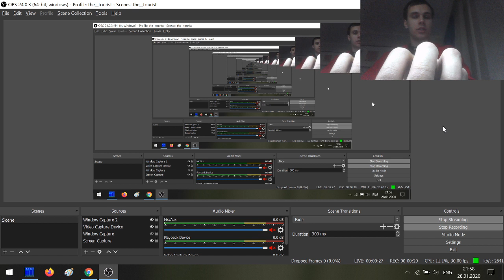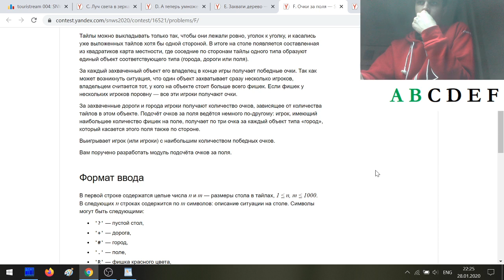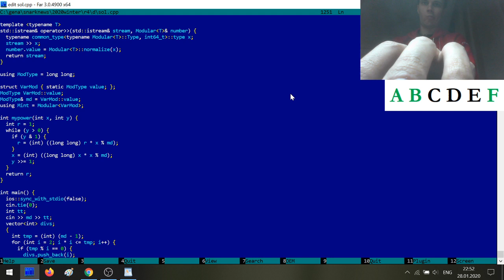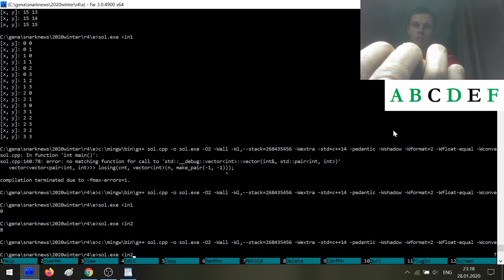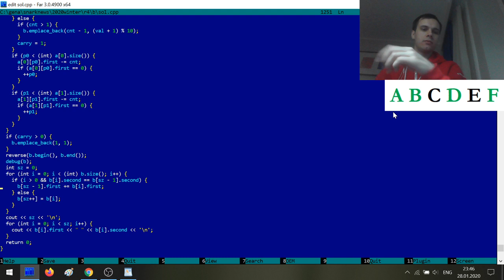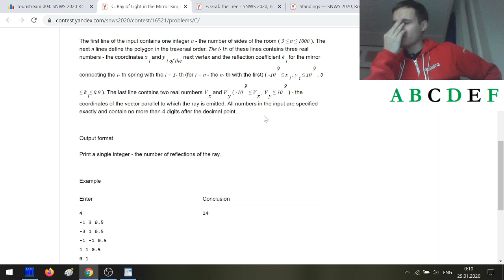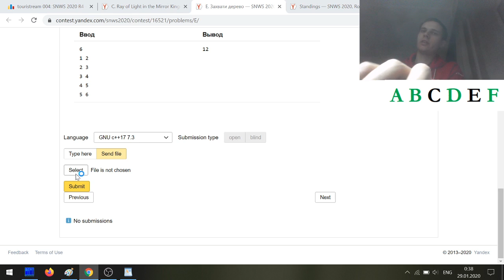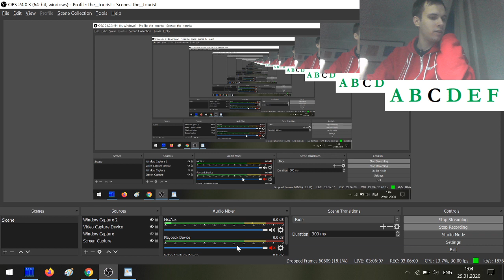touristream 004: SNWS 2020 R4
Watch me doing SnarkNews Winter Series 2020 Round 4 live and discussing the problems afterwards!